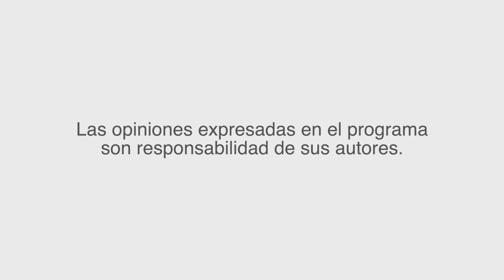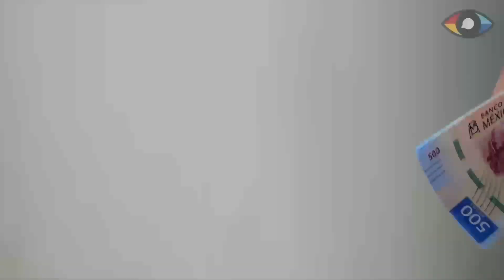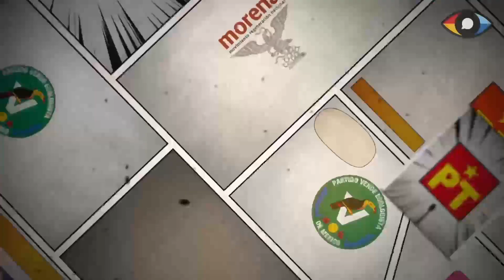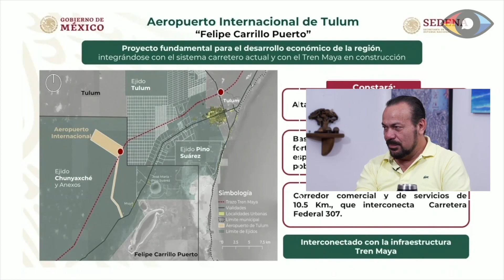Los Otros Datos - La Sucesión Presidencial en Morena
Los Otros Datos - Sucesión Presidencial Adelantada

EP 10 / Los Otros Datos
Hoy en LosOtrosDatos, ante los recientes acontecimientos que agitan la política nacional, debatiremos para contestar la interrogante ¿Estamos ante una sucesión presidencial adelantada?

No te pierdas LosOtrosDatos; comprometidos con un periodismo veraz, todos los miércoles a las 6:00PM. Una producción de veras.mx en colaboración con Clic Noticias, Palco Noticias y Ruptura360.

CONTACTO

Julio César Silva Cetina
Director General